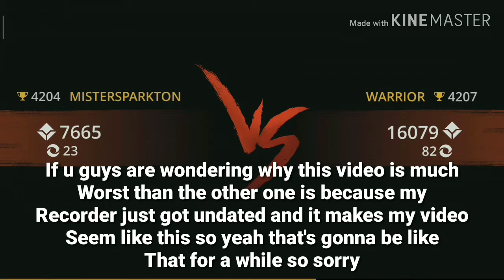Maybe the most difficult challenge in this game(Not kidding) - No armor challenge shadow fight 3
Hey there people it is MrSparkton Here and today I made a video about not using any armor at all!
Which is insane as u are a one or two shot kill!
Each time I went for a dual my heart was pounding cuz u need to focus to stay alive but I managed with 4wins and 1lost which is actually impressive cuz I didn't think I would win. So guys I hope u enjoy this video and i will of course see u to the next one bye bye!!